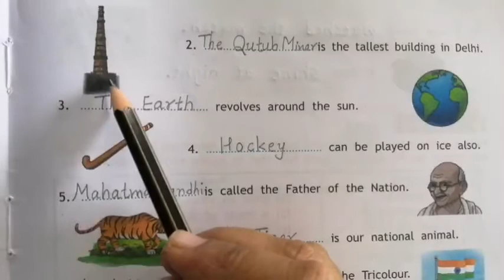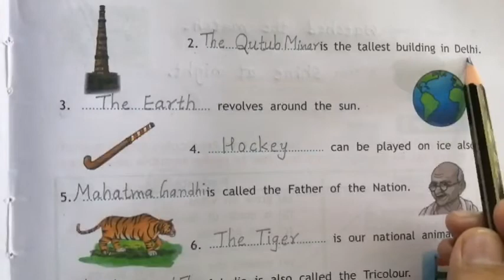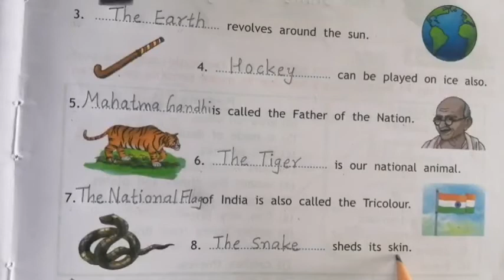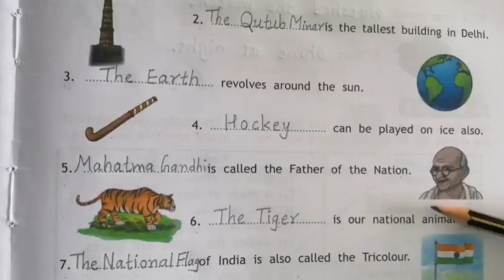Class-4 / Grammar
Unit-2 / Subject and Predicate / Part-2 / Exe-1